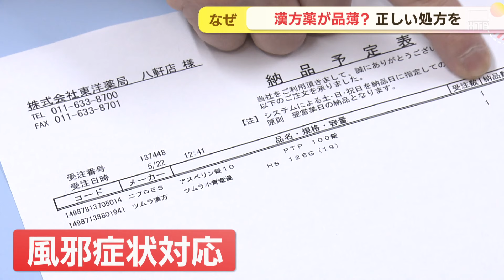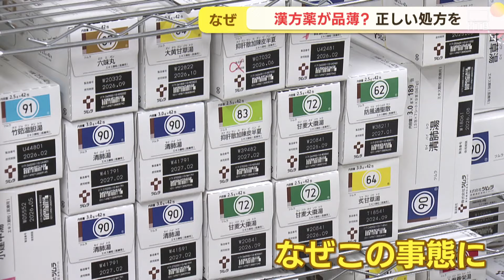新型コロナなどの影響で漢方薬が不足 知識少ない医師が安易に処方するケースも 今どのように対応すべきか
新型コロナなどの影響で需要が高まり、一部の漢方薬が不足する事態が起きています。いま、どのように対応するべきなのか薬剤師と医師を取材しました。

北海道薬剤師会理事　東洋輝武さん）
「小青龍湯というものがあります。アレルギー性鼻炎に使うものなんですが在庫の方が非常に少なくなっていますね」。

札幌市内の調剤薬局です。新型コロナやインフルエンザの感染拡大の影響によりいま一部のジェネリック医薬品や漢方薬の在庫が少なくなっています。コロナの流行が始まってから葛根湯など風邪の症状に対応した漢方薬が品薄となりましたがその余波を受け、いまは他の漢方薬の生産にも影響が出て幅広い種類の漢方薬が品薄になっているといいます。

「日によっていたり、月によって入ってくるものは差があるので何とも言えない状況だが、一時のときよりも、漢方薬の出荷調整は減ってはいるのですが、なかなか入りづらい商品もありますので、なんとも言えない状況」。

ピーク時よりは回復したものの手に入らない場合は医師や患者と相談しながら様々な対応をとっているといいます。

「お薬が10日分出た場合、先に患者様に5日分お渡しするなどの対応をとってその間にちょっと近隣の薬局だと融通効かせあったり、様々な方法を取りながら安全な薬が向くように対応したい」。

副作用が少ないとされることから妊娠中の人にも処方される漢方薬。一体なぜこのような事態になったのでしょうか。

日本東洋医学会の北海道支部長で漢方薬にくわしい佐野医師に聞きました。

日本東洋医学会北海道支部長　医師・佐野敬夫さん）
「コロナとインフルが重なっちゃったこともありまして（漢方薬の）風邪薬関係でどっと使われる先生（医師）が多くなってそれで少なくなっちゃったんです」。

佐野医師によりますと、健康志向の高まりもあり漢方薬の処方を望む患者が一定数いる中、漢方薬に関する知識が少ない医師が安易に処方するケースも見受けられるということです。

「ただ咳が出るからといってもいろいろな咳止めだけでも私が知ってる限りでも10種類以上の漢方薬があります。一緒に（漢方薬を）勉強するお医者さんが増えればいいなと思っています」。